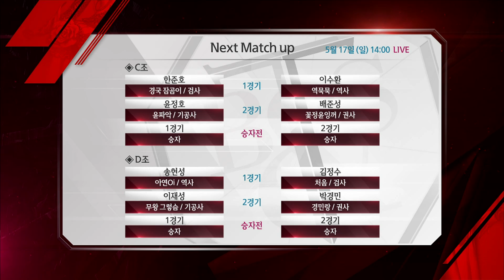블레이드 앤 소울 토너먼트 2015 Korea 시즌1 Ep.1-6